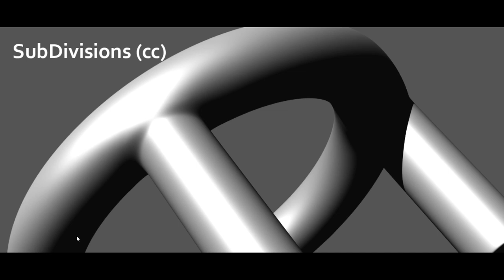LightWave Model - SubPatches vs SubDivisions (cc)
rendered difference